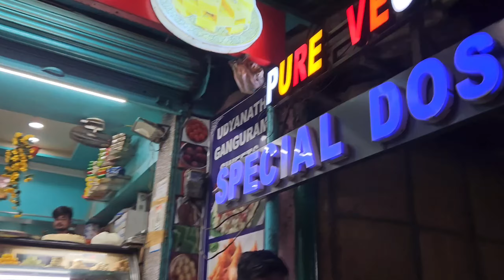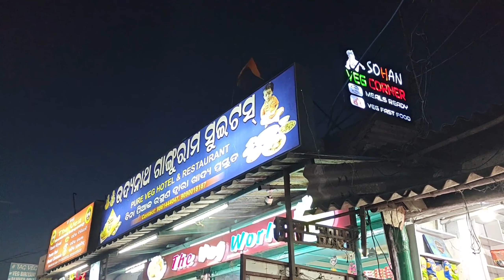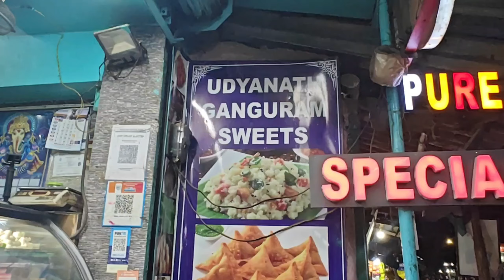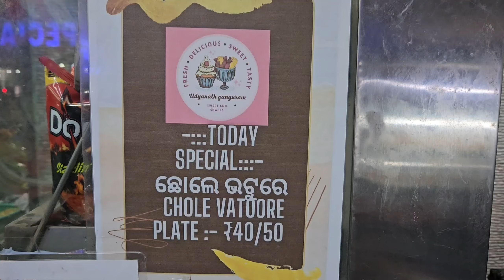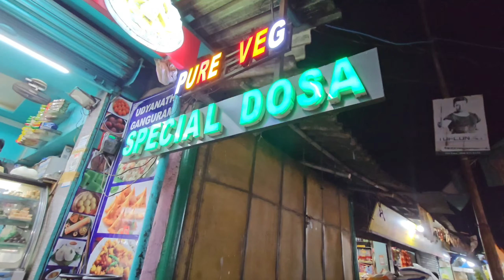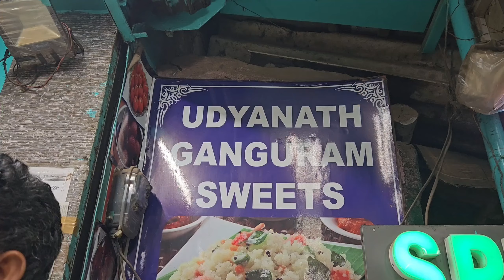PIPILI SPECIAL DOSA WOW TASTE!😳odisha|UDAYANATH GANGURAM|INDIAN STREET FOOD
jay Jagannath everyone ❤️🙏
UDAYANATH GANGURAM sweets stall located at pipili,nimapada Chaka, puri, odisha.. serve special pure veg( without onion and garlic )special dosa and 25+ verities of snacks like meddu vada, samosa, chaowmein samosa, cutlet, panner patties, vegetables chop, aloochop etc.. also serve 50+verities of Sweet like rasgola, chennajhili, chennagaja, steamcake, rabidi, rasmalai, motichur ladoo etc...
Aur mein yahan personally feel kara ki bahut hi hygiene se sab item's ready kiya jata he yahan ka owner aur sab sale's man bahut hi friendly he..
so me apko recommended karunga ek baar aaiye aur visit kariye bahut hi ache ache item's mil jayega khane aur ap chahe toh evnt, marriage, meetings ke liye snack and sweet order desakte hein.
Address :-UDAYANATH GANGURAM SWEETS, PIPILI, NIMAPADA CHAKA NEAR:-CHANDUA MARKET PIPILI PURI ODISHA
PIN :-752104
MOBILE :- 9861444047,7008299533